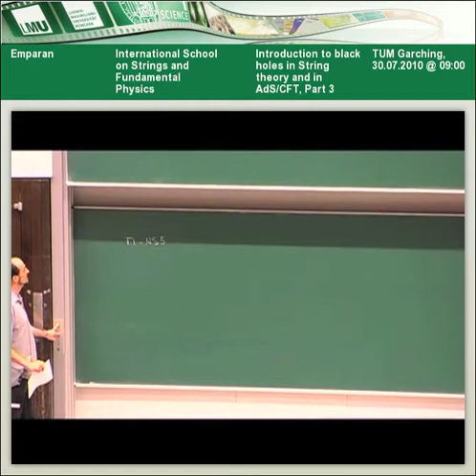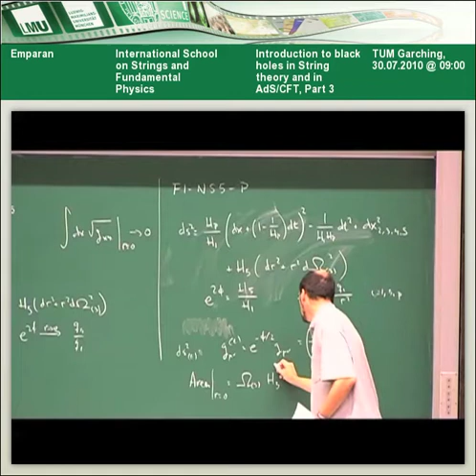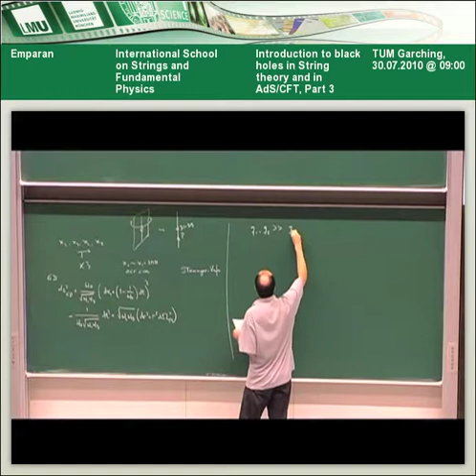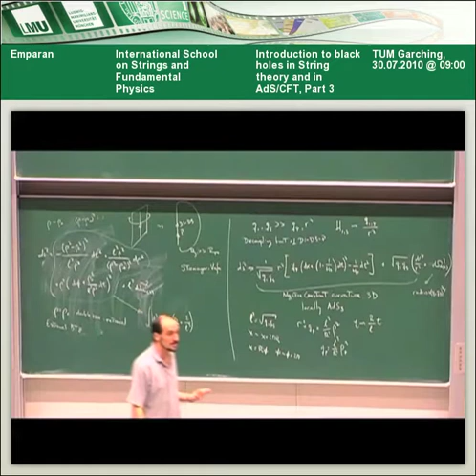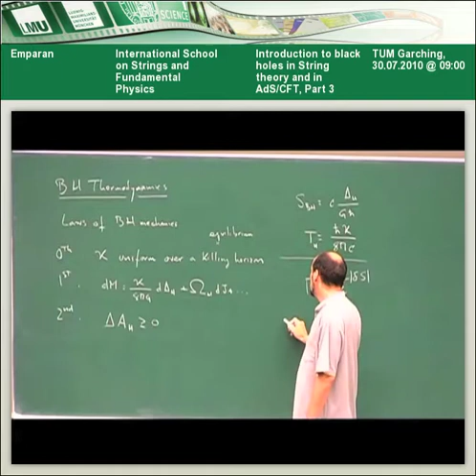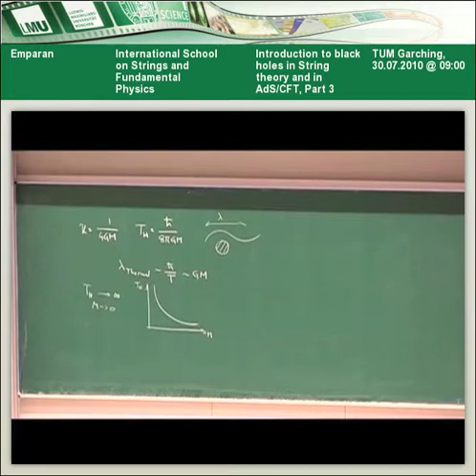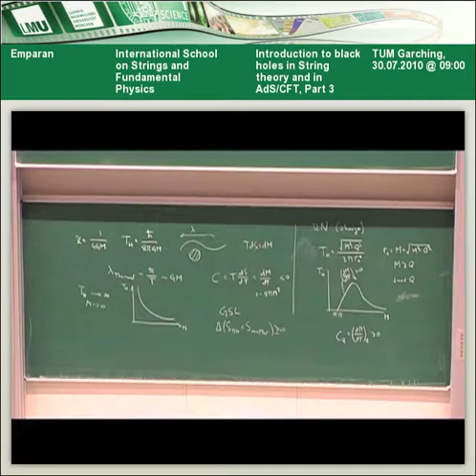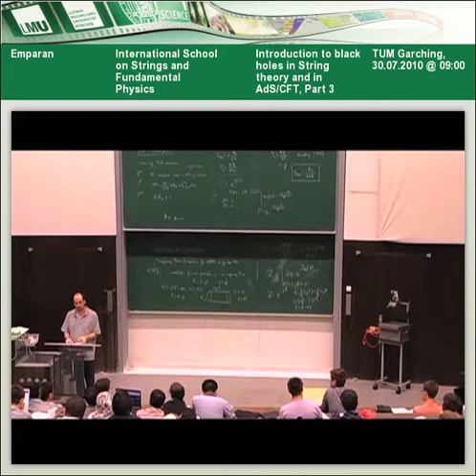Roberto Emparan - Introduction to black holes in String theory and in AdSCFT, Part 3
Lecture at the International School on Strings and Fundamental Physics 10 held at LMU Munich, Jul25-Aug06, 2010.